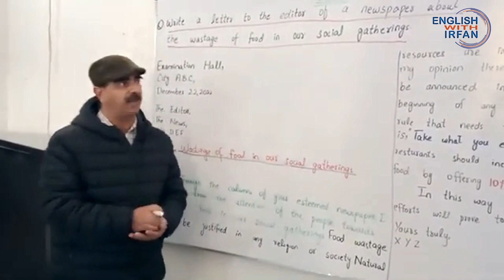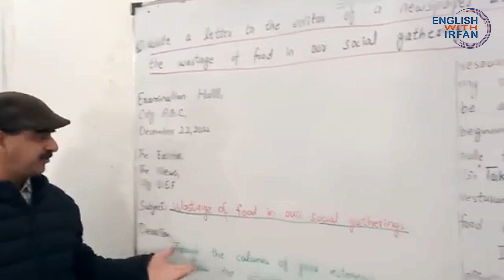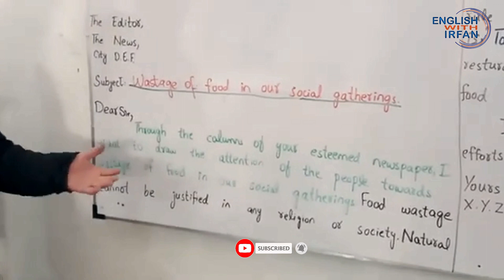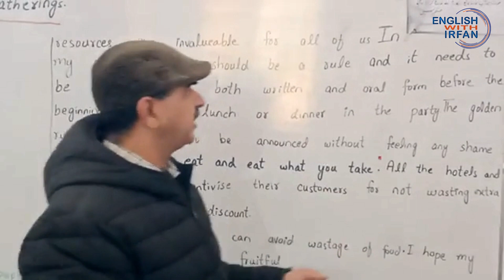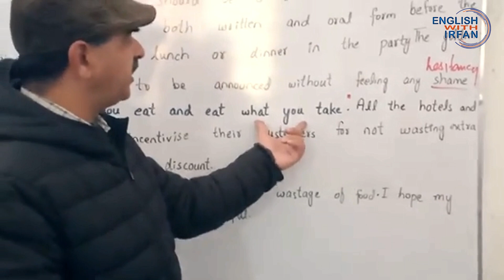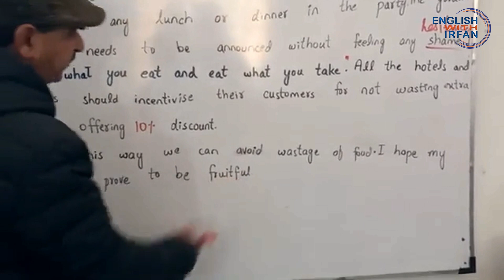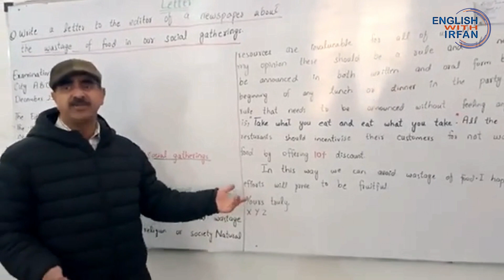LETTER ON FOOD WASTAGE IN SOCIAL GATHERINGS.mp4